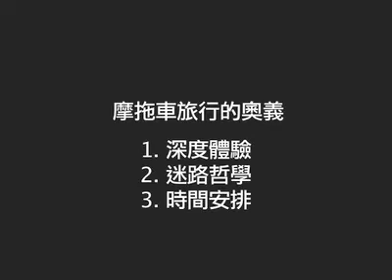摩托車旅行的奧義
遊俠徐子涵對摩托車旅行有一套方法，聽他談談為什麼要騎摩托車自助旅行？旅途中必需擁有哪些、必需捨棄哪些事情？